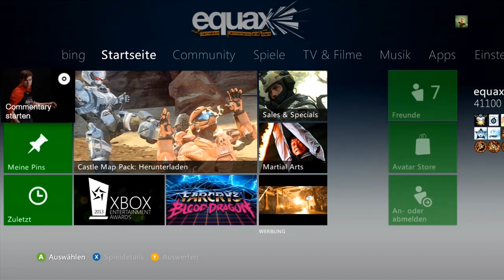Padawan 2.0 - VF - Equax - 1. Aufgabe Themencommentary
LESEN! --- Viertelfinale - 1. Aufgabe Themencommentary
Suche Dir eins der unten aufgeführten Themen aus und erstelle ein Themencommentary
a) Social Media Plattformen - Vor und Nachteile
b) Entwicklung der Generationen (z.B. Walkman - Diskman - Mp3 Player - IPod)
c) Warum YouTube so erfolgreich ist
d) Konsolen/Spiele-Entwicklung (von Mario Kart bis Battlefield 4)

Der Padawananwärter durfte sich ein Thema aussuchen.
Du entscheidest mit Deiner Bewertung, wer Padawan wird. Gefällt Dir das Video, die Person? Findest Du es nicht gut, dann dislike das Video (Daumen runter). Kritik & Lob ist natürlich in den Kommentaren erlaubt.

 1. Schritt
hoch
 2. Schritt
 kopiere den Downloadlink
 3. Schritt
 schalte das Gameplay zur Freigabe frei, damit ich es downloaden kann
 4. Schritt

FAQ:

Frage: Warum NUR rapidshare?
Antwort: Ich habe einen Premiumaccount und ein Kollege kann dort die Dateien schnell auf Viren überprüfen. Des Weiteren bietet YT eine zu schlechte Quali, wenn ich es noch herunterlade und neu rendern muss

Frage: Wird jedes Gameplay genommen?
Antwort: Natürlich nicht, es werden nur attraktive und qualitativ gute Gameplays genommen. Ich möchte trotzdem noch eigene Videos bringen und suche so auch nur ein wenig Erleichterung

Frage: Nur Gameplays oder auch Commentaries?
Antwort: Ich werde nur unkommentierte Gameplays nutzen.

Frage: Welche Spiele kann ich einsenden
Antwort: Grundsätzlich alle, jedoch entscheide ich nach Attraktivität, ob ich es nehme

Euer CommanderKrieger